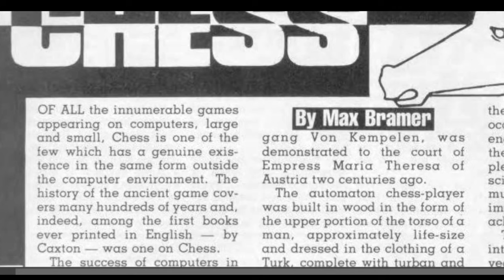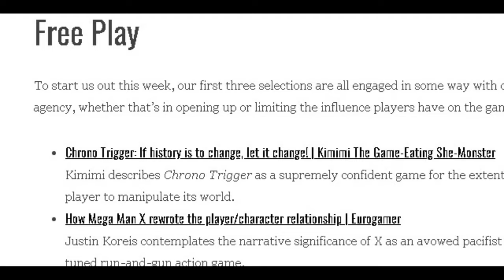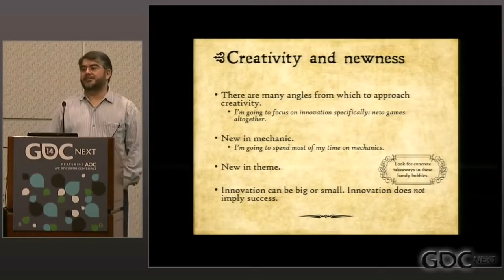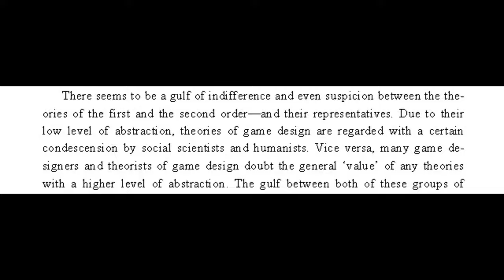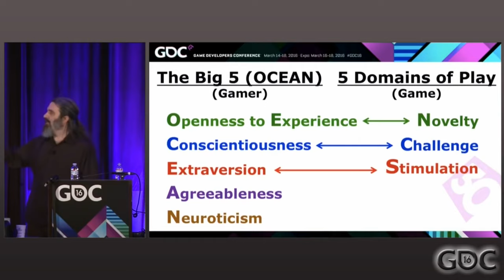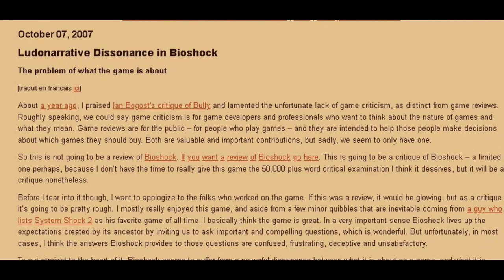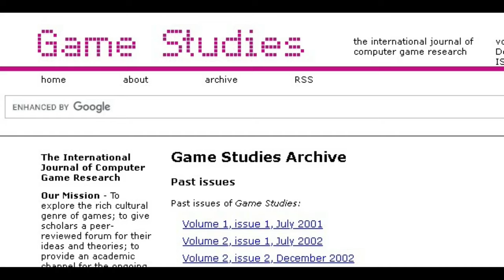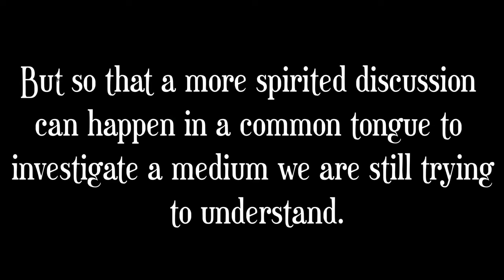A Real History of Video Game Criticism | The 5 Kinds of Writing About Games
In 1981 , a couple of magazine dedicated to Video Games started their publication, Electronic Games and Computer and Video Games, and since then, writing has proliferated and diverged into different branches and forms. However, if we dig deeper, we realize that this is far from the origin of video game criticism, which has implications for how we talk about games today.

Chapters
0:00 A Brief History of Video Game Criticism
0:28  1) Consumer Writing
1:05  2) Criticism
3:14  3) Theory of the Practitioners  - Game Design
3:46  4) External Theory
4:15  5) Internal Theory  - Ludology, game studies, play theory
5:28  The divide between different forms of writing
8:10  Unifying Critical Writing

Sources

- How to talk about Video Games , Ian Bogost

- Pilgrim in the Microworld , David Sudnow

- Games, Game Design, Game Studies  , Gundolf S Freyermuth

- The Art of Game Design , Jesse Schell

- Game Mechanics, Advanced Game Design , Ernest Adams

- Game Feel , Steve Swink

- Hamlet on the Holodeck , Janet Murray

- Computers as Theater , Brenda Laurel

- Cybertext, Espen Aarseth

- Half Real , Jesper Juul

- The Rules of Play , Eric Zimmerman and Katie Salen

- Homo Ludens, J . Huizinga

- Man , Play and Games , Roger Callois

- On the Aesthetic Education of Man , Friedrich Schiller